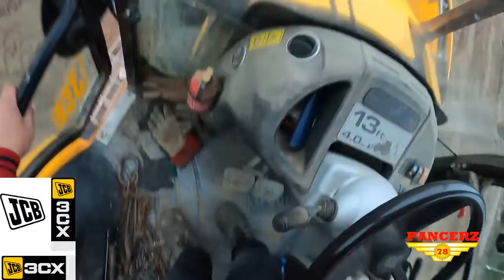JCB 3CX w akcji. #10 cz2. Równanie terenu. Nawodnienie trawnika.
JCB 3CX w akcji. #10 cz2. Równanie terenu. Nawodnienie trawnika. Pamiętajcie o subskrypcji, aby nie przegapić nowości na kanale. Miłej zabawy.